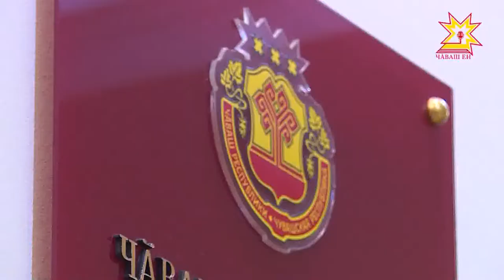Халăх сĕнĕвĕ - шанчăклă пулăшуçă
Вырăнти бюджет тупăшĕ, çул-йĕр, тавралăха тирпей-илем кĕртесси. Вăрмарсемшĕн чи пĕлтерĕшлĕ ыйтусене Республика ертÿçи Михаил Игнатьев район администрацийĕн Пуçлăхĕпе Андрей Васильевпа тишкерчĕ.